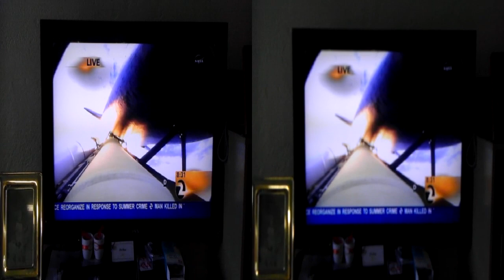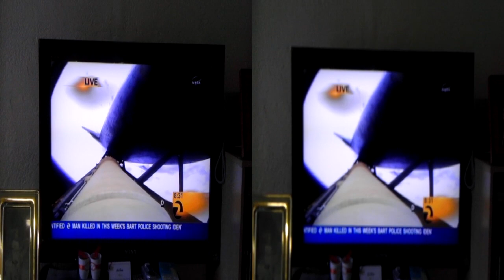Shuttle lift off filmed by the HTC EVO 3D